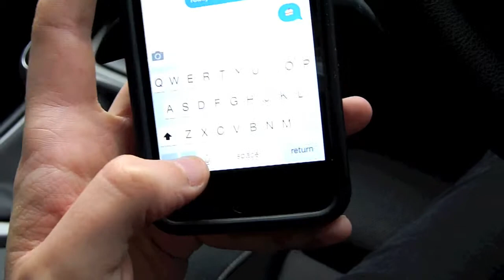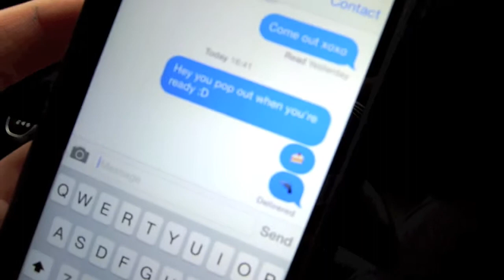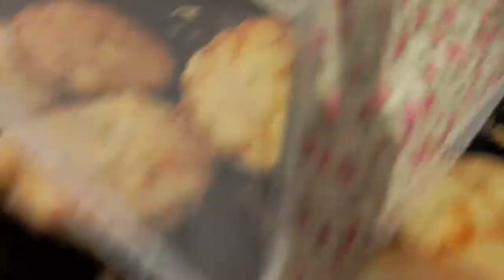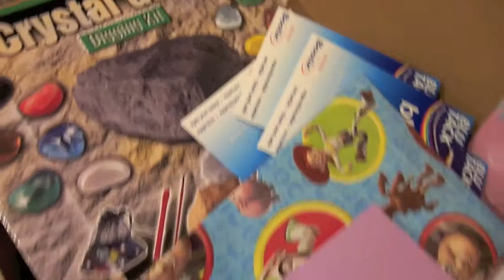One Ten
So with so much going on this month, I have a hankering for a daily video type thing.

I feel nervous about this one as it's a quick mash up of the day and outside of my wheelhouse which is beautiful soft lightning and crisp detail with prime lens goodness...

Ciao!

Atty xoxo